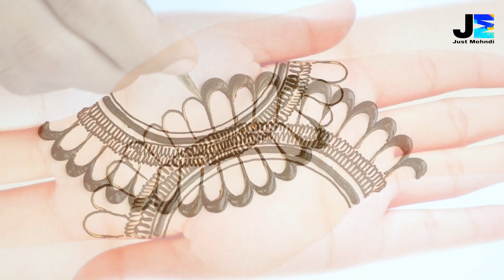Easy Stylish Simple Mehndi designs - Beautiful Mehendi design for front hands - Henna designs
Easy Stylish Simple Mehndi designs - Beautiful Mehendi design for front hands - Henna designs New Mehandi ka designs for hands trick mehndi designs latest stylish Mehendi designs henna designs for hands simple and elegant designs Hope you will like this video.